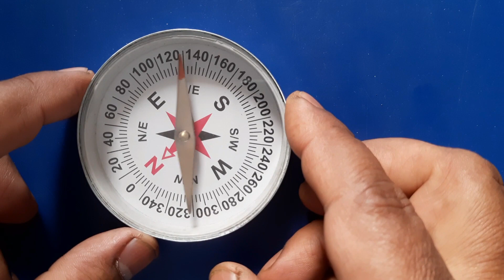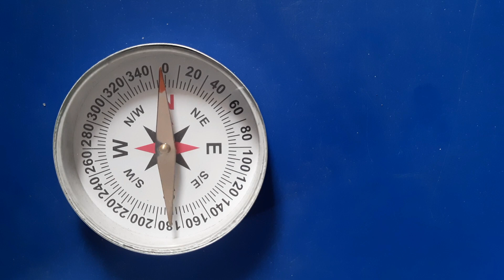How to use Magnetic Compass to find direction | How to adjust Magnetic Compass | use a compass